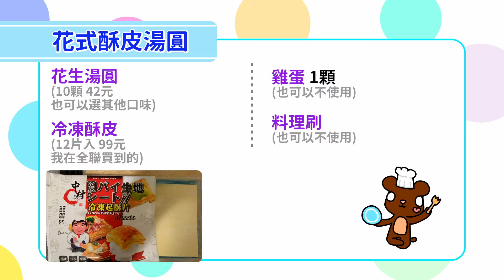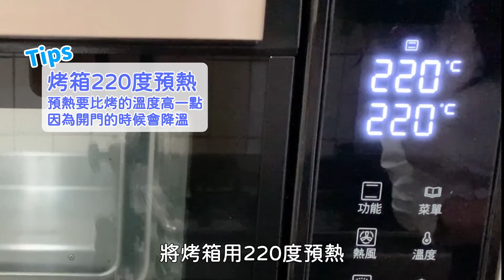烤箱料理！花式酥皮湯圓【巧可玩廚房】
湯圓搭配酥皮，特別的香酥好吃，花式酥皮湯圓好看又好吃。
本影片參考鍋寶氣炸鍋食譜-花酥湯圓

【材料】
湯圓
冷凍酥皮

【影片拍攝工具】
拍攝器材
  iPhoneXR
麥克風
   影片收音 iPhoneXR 使用 SHURE Motiv MV88+
影片剪輯
   DaVinci Resolve
字幕軟體
   ArcTime Pro